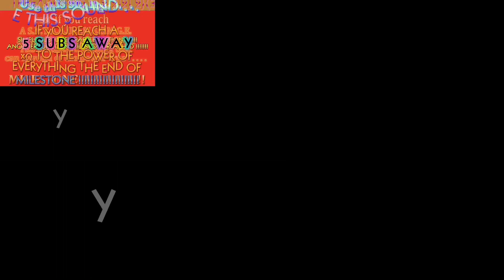T. W. O.